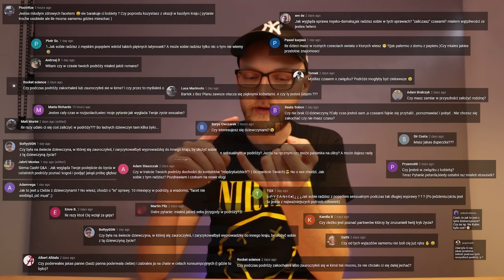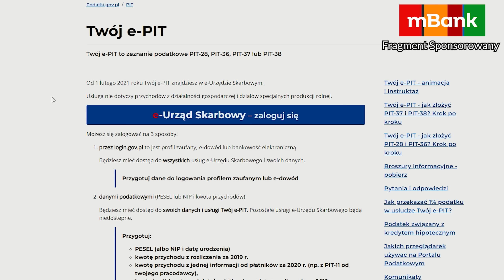Muszę Wam coś wyjaśnić...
W dzisiejszym odcinku odpowiem na najbardziej nurtujące Was pytania! Q&A aka Pytania i Odpowiedzi! :)